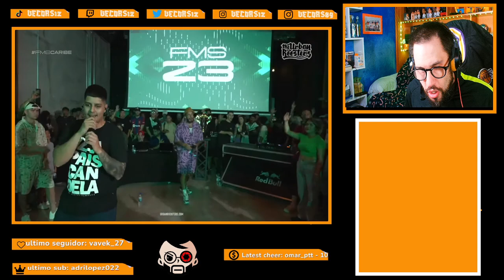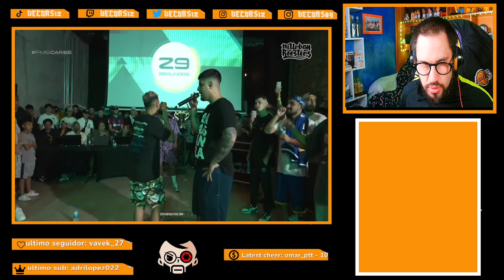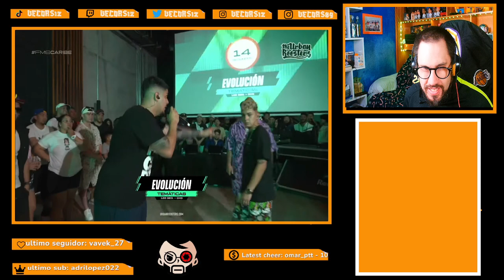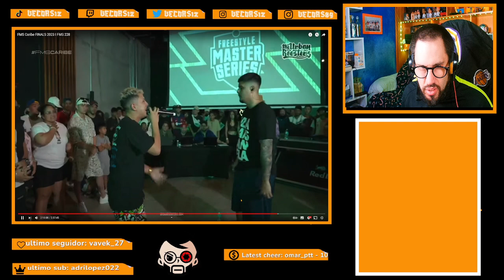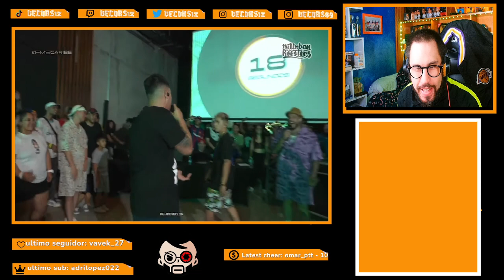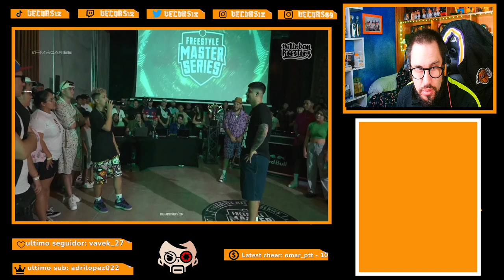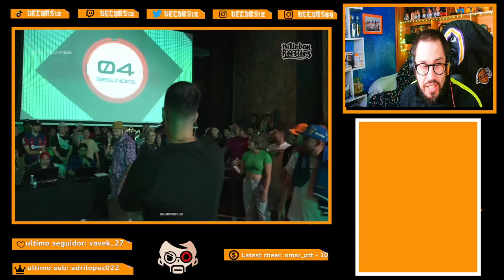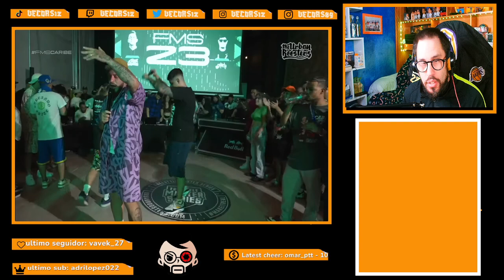fms caribe FINALs META vs LETRA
momento de fms caribe finals, siempre se disffrurta del caribe